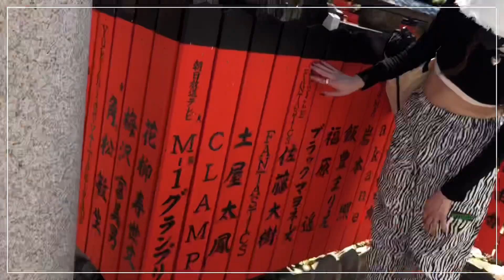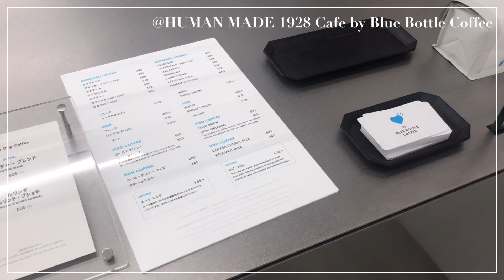【参戦vlog】バリ参戦/参戦服HUMANMADE/オタ活してきた🤭💕/オタクのオタ活/オタクの1日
バリちゃんの京都公演に参戦してきたので
そんな日のオタクvlogです〜❤︎

ゆったりまったり見てネ。

【参戦服アドバイス】私たちの参戦服の全て語りました。〜過去のライブ振り返り〜